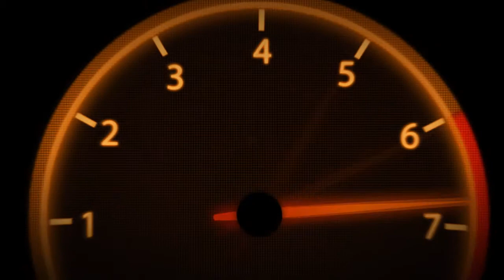Moto 88 - 002 Race Kejuaraan Motor Cross Sumberurip Pronojiwo Lumajang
Kejuaraan Motor Cross Sumberurip Pronojiwo Lumajang